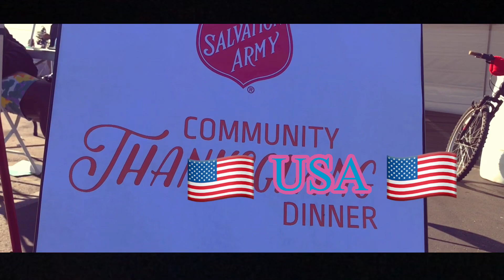The Salvation Army community thanksgiving dinner yuba city usa 🇺🇸🇺🇸